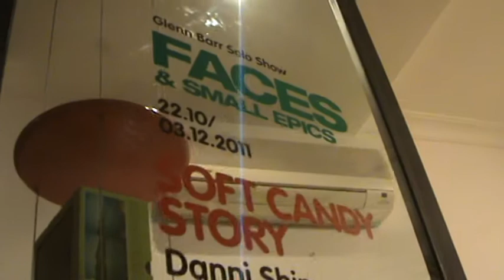Glenn Barr / Danni Shinya Luo - MondoPOP Gallery, Roma 2011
Una sorta di Cyberdog shop come quello di Camden Town, in miniatura e in versione art gallery in Via dei Greci a Roma. In corso le mostre di Glenn Barr, esponente del Pop Surrealismo, e del giapponese Danni Shina Luo. Da MondoPOP, fino al 3 dicembre 2011.